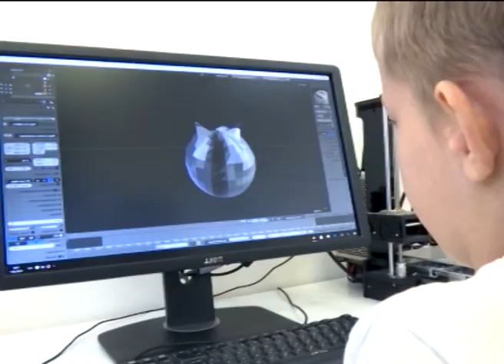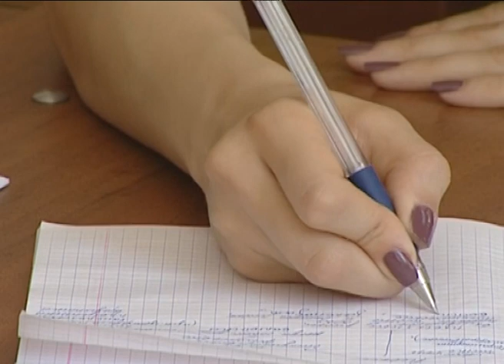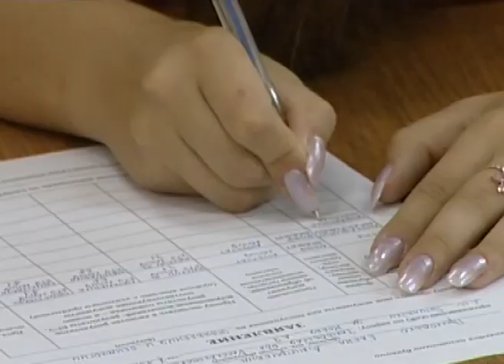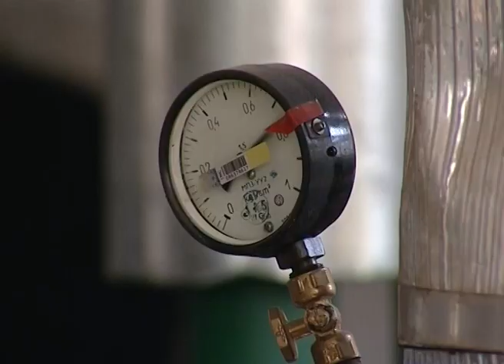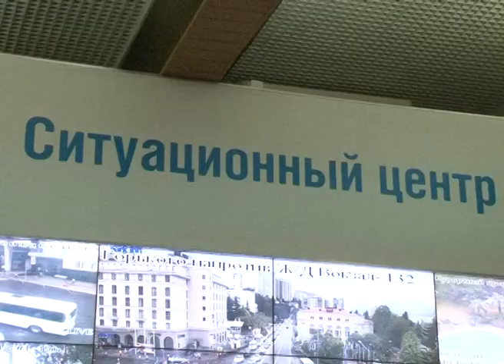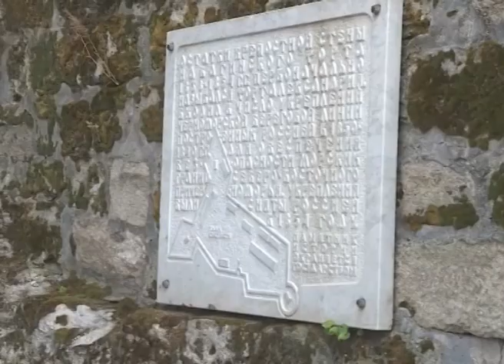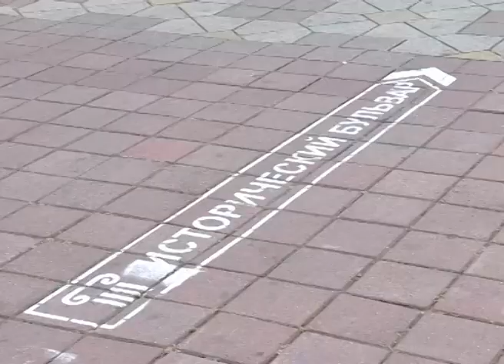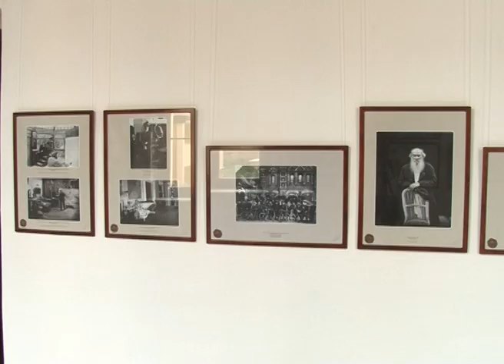Новости Сочи (Эфкате РЕН ТВ REN TV) Выпуск от 06.07.2018